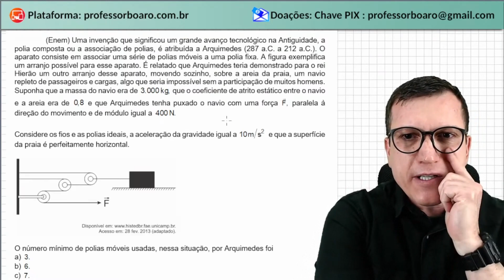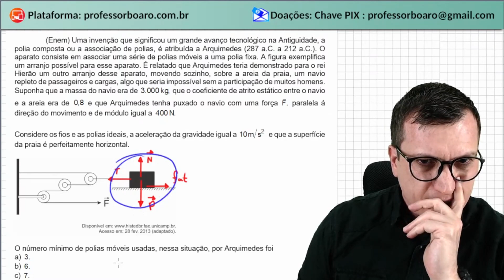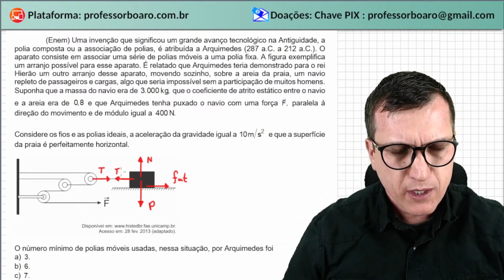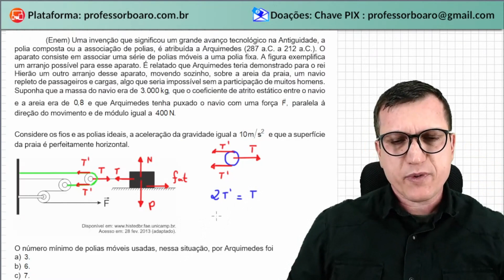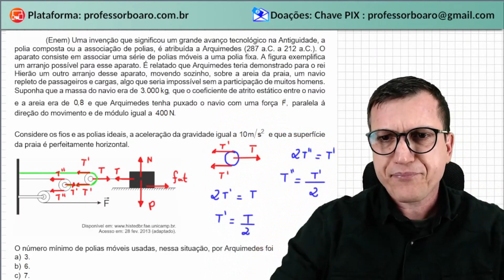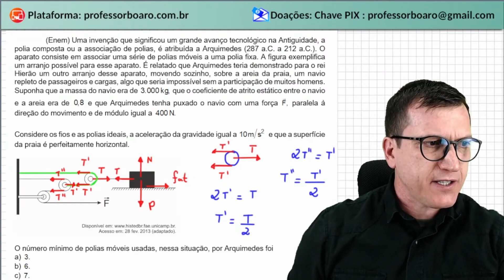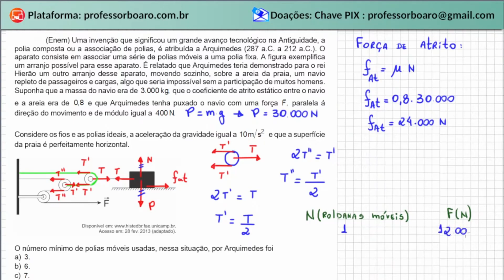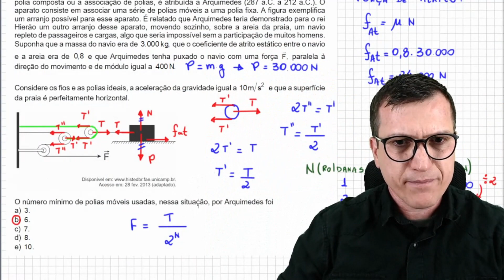LEIS DE NEWTON e AS APLICAÇÕES DAS LEIS DE NEWTON - ENEM 2023 - FÍSICA EM CORTES com PROFESSOR BOARO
Bora revisar galeraaaaa!!! Muuuuito importante para vocês!
Abç, adoro vcs. Fiquem com Deus e muuuuito sucesso!

Dúvidas comuns:
1) Como funcionam os planos de estudos diferenciados? Galera, fiz vários planos de estudos para vcs. O importante é focar! O importante é o seu resultado! E para isso quando vc escolhe um plano para assinar vc tem direito a ter acesso a um conjunto desses planos. Por exemplo, o Plano Premium Anual dá direito ao acesso de todos os planos. Tenho plano Enem e Vestibulares, só ENEM ou só Escolas Militares. Os planos são divididos por semanas e o que diferencia um do outro é basicamente o número de exercícios sugeridos e o nível desses exercícios. Por ter cerca de 3.000 exercícios na Plataforma (estou gravando sempre mais!) consigo direcionar muito bem cada plano. Para vc entender melhor deixa eu dar um exemplo: No ENEM tem conteúdo que nunca caiu, como trabalho da força elétrica por exemplo, mas pode cair, claro. Para estes conteúdos eu deixo poucos exercícios enquanto os que caem muuuito, como ondulatória ou eletrodinâmica, por exemplo, eu escolho váááários.
2) O que são os módulos na plataforma? Gente, vou usar outro exemplo para explicar: Força elétrica é um conteúdo muito cobrado em todas as escolas militares, dessa forma tenho dezenas deles resolvidos (e continuo gravando mais), porém como é de se esperar não vou colocar todos para serem resolvidos na aula de Força Elétrica, mesmo no plano de estudos das Escolas Militares (EsPCEx, Efomm, AFA, Escola Naval, Colégio Naval, Eear, ITA e IME). Daí utilizo um espaço pra concentrar todos os exercícios que tenho sobre o assunto de Eletrostática e coloco tudo por lá. O aluno que quiser se aprofundar mais e mais na resolução destas questões ele pode, além de fazer a aula que está no plano de estudos, resolver todos os outros exercícios disponíveis na plataforma. E isso vale para todos os assuntos de todas as aulas. Tenho módulo específico das Escolas Militares, do ENEM Física, do conteúdo geral da Física (ou seja, de todos os outros vestibulares como Fuvest/Unesp/Unicamp que tenho dezenas e dezenas de questões). Garanto à vc que é o melhor custo-benefício do mercado de ensino de Física online no Brasil.